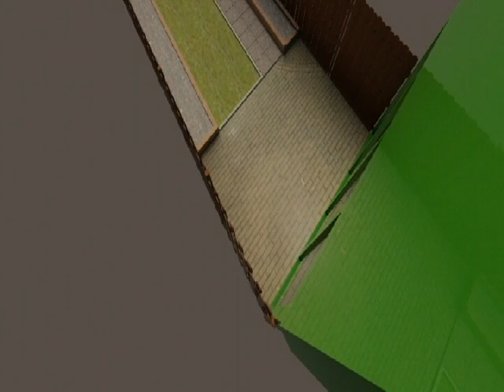cam2 achtertuin.avi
my backyard in 3Dmax,camera pathconstr.